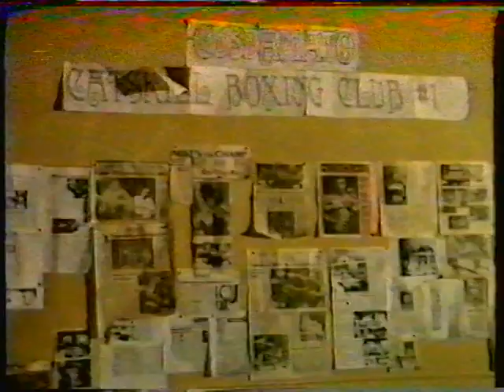Mike Tyson interviewed by Jimmy Greaves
Mike Tyson interviewed by Jimmy Greaves the former England international footballer ,he was England,s fourth highest international goalscorer.